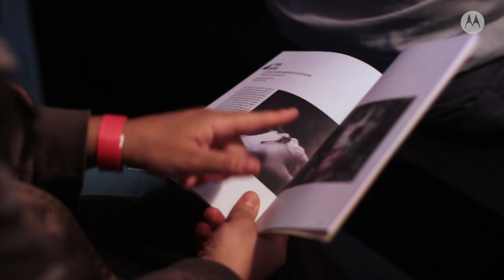Hello Talks - Impressão Fine Art com Clicio Barroso | Hello Moto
Neste HelloTalks, Clicio Barroso conta como captar imagens com um celular que podem ser impressas como verdadeiras obras de arte. Se quiser ler a matéria completa com mais dicas, siga o